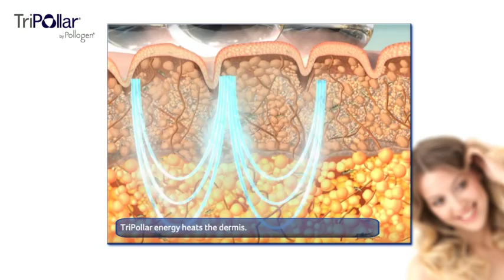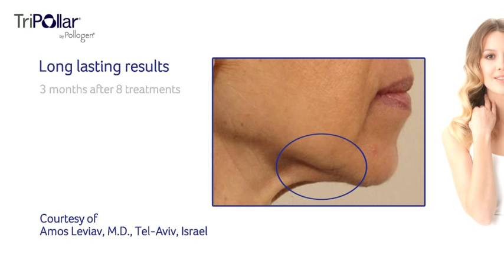Apollo Tripollar Radio Frequency Skin Tightening, Cellulite and Wrinkle Reduction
The Apollo system -- an internationally proven anti-aging solution based on TriPollar radiofrequency technology is now available for Dallas / Fort Worth at Skintastic!